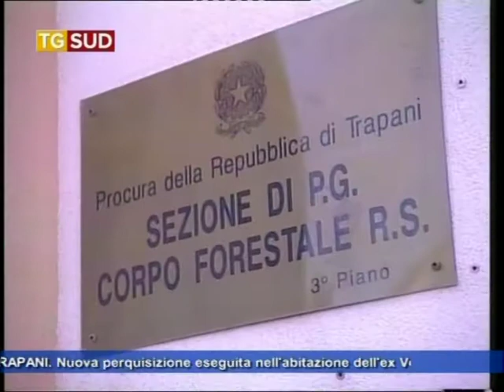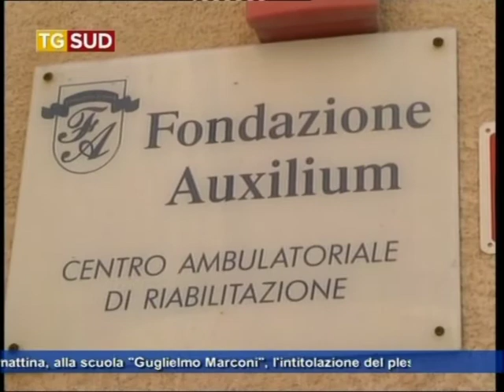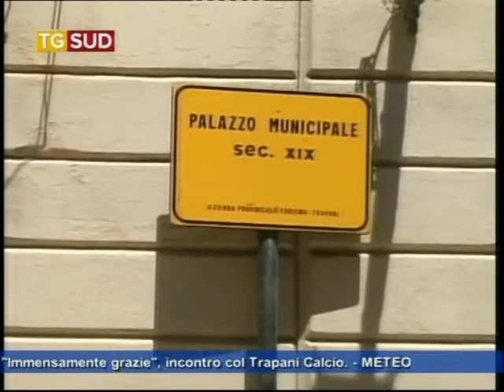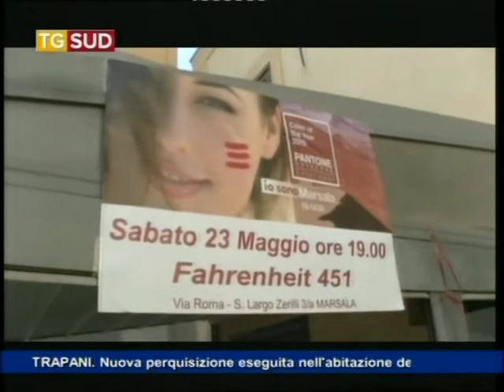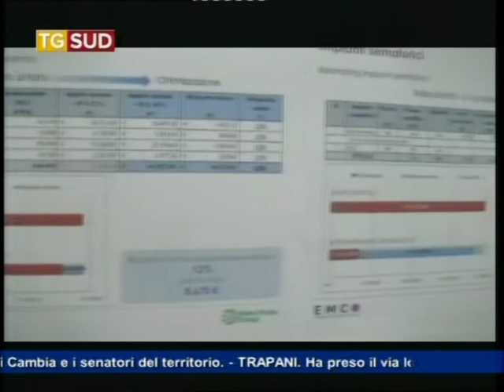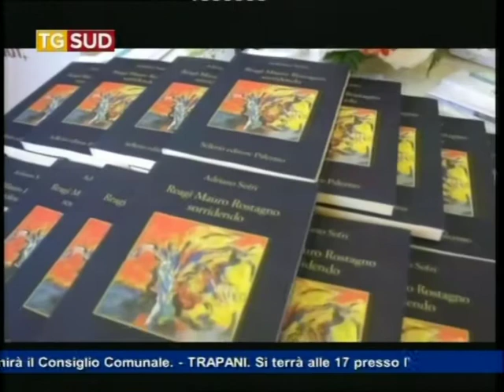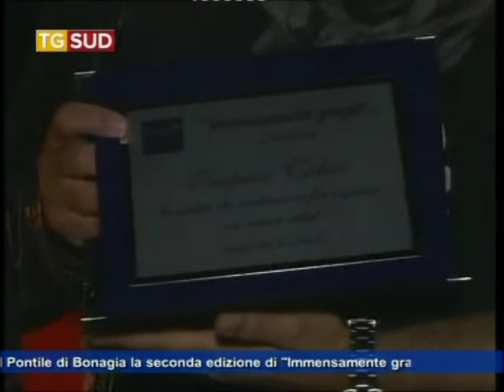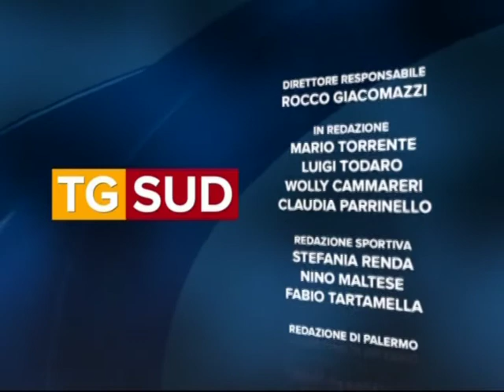Tg 25 maggio 2015